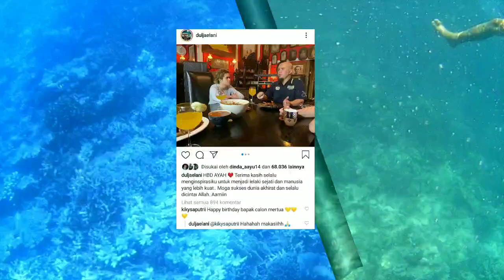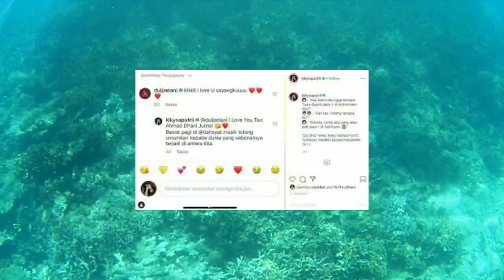"HBD Ayah Mertua" Komentar Kiky Pada Postingan Dul Bikin Heboh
Ahmad Dhani genap berusia 48 tahun pada Selasa (26/5) kemarin. Ia merayakan hari lahirnya dengan acara sederhana bersama sang istri, Mulan Jameela serta anak-anak mereka. Dalam kesempatan tersebut, hadir juga Al Ghazali, El Rumi serta Dul Jaelani untuk merayakan ultah Dhani.